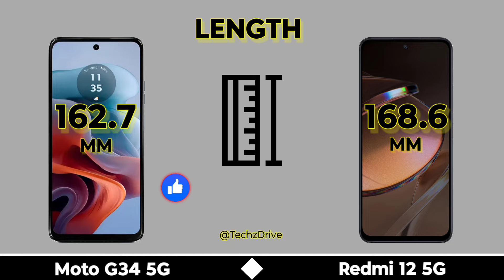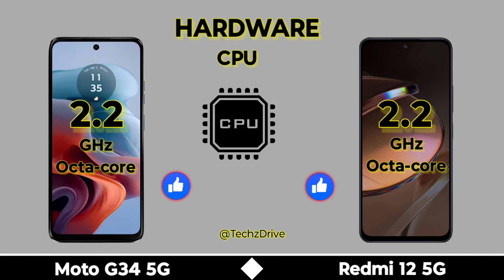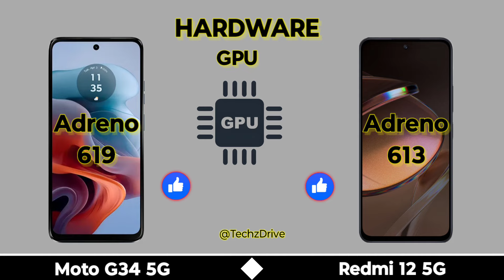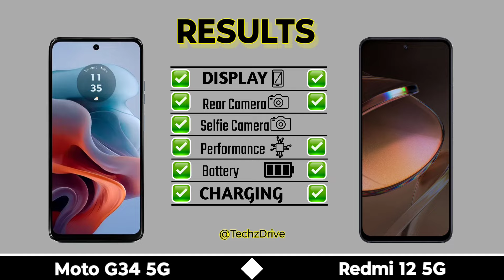Moto G34 5G Vs Redmi 12 5G ⚡ Full Comparision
In this video we are comparing between moto g34 5g and redmi 12 5g If you want to buy any phone which we are comparing | First of all watch the specs of this phones through our video and then make decision.

✔ Redmi 12 5G

Topic Covered

Moto g34 5g vs redmi 12 5g specifications
Moto g34 5g vs redmi 12 5g battery
Moto g34 5g vs redmi 12 5g camera
Moto g34 5g vs redmi 12 5g display
Moto g34 5g vs redmi 12 5g gaming
Redmi 12 5g vs moto g34 5g
Redmi 12 5g specifications
Moto g34 5g specifications